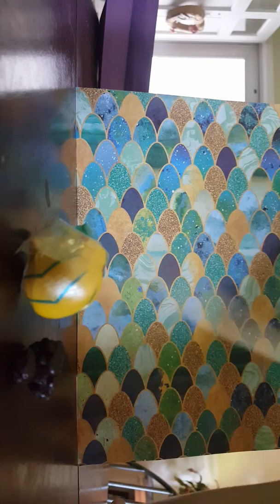Click on me I'm super funny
I'm super funny in this I'm super funny in this video I'm super funny in this video